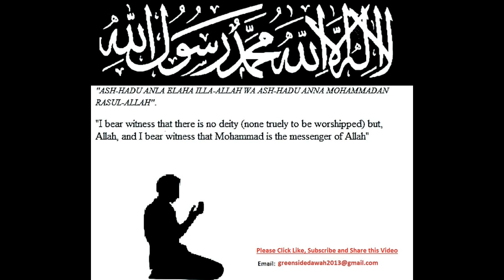English Lecture: Muslims Solidarity